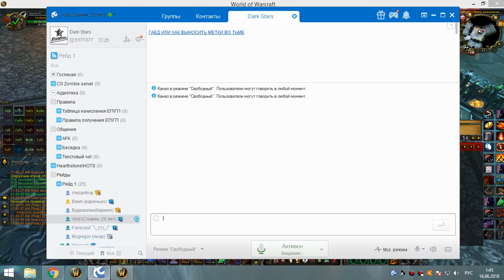2я часть цлк 25г фурик 15 06 18